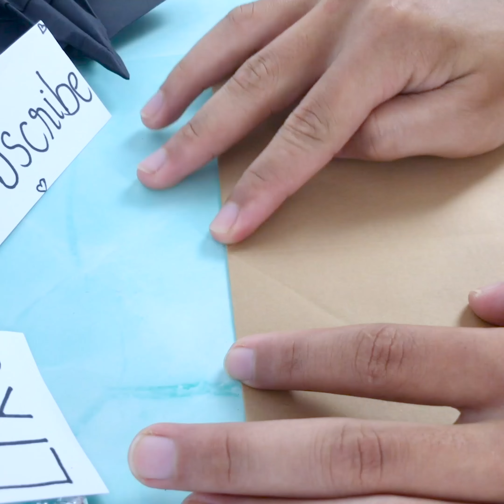Creative Plane Paper Craft Making | Simple DIY Craft